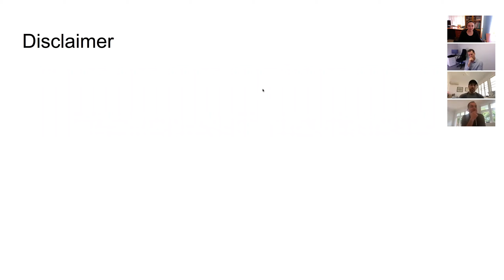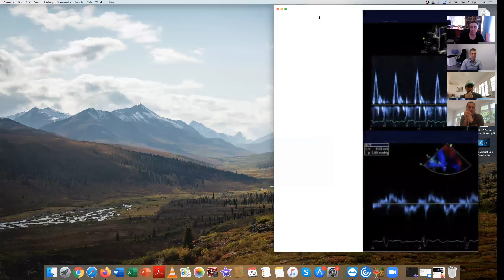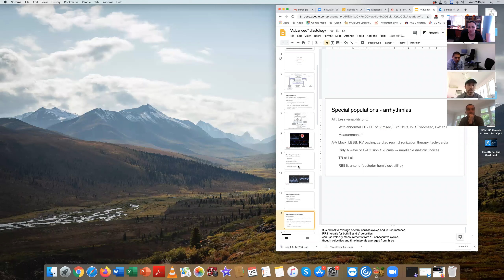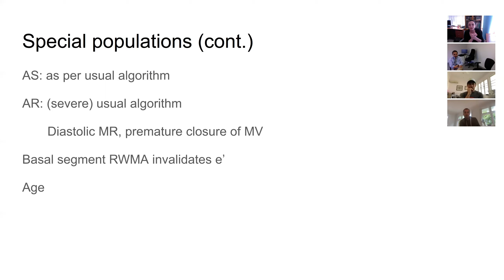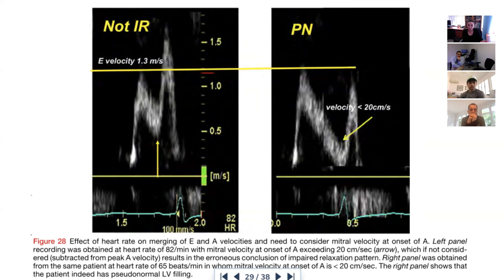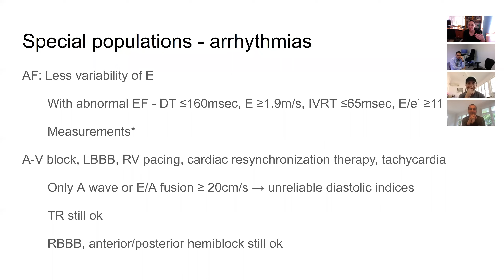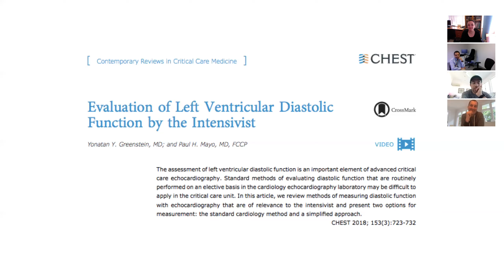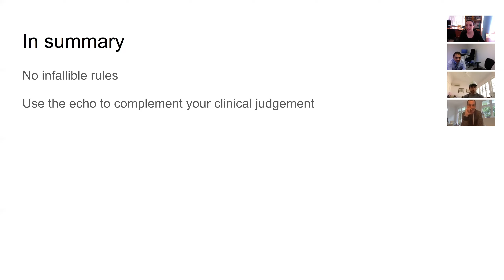Diastolic LVEDP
DDU Teaching, 29th July 2020